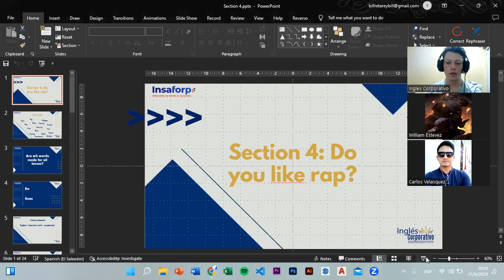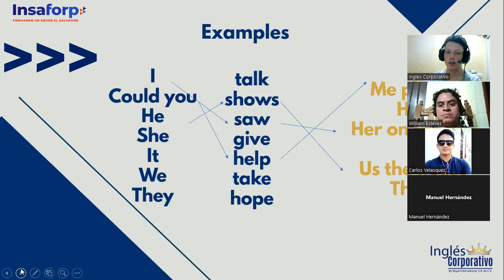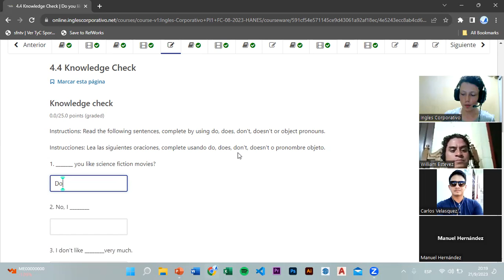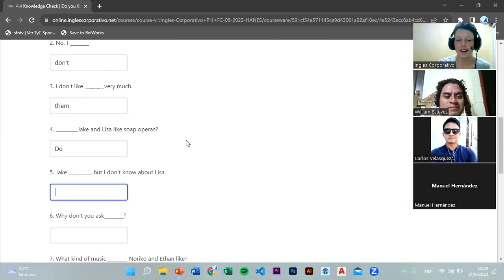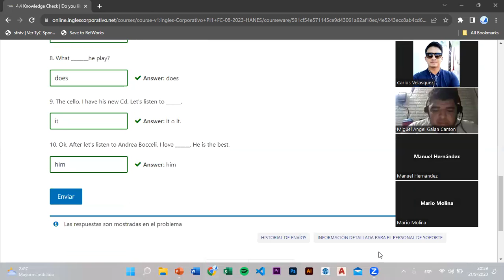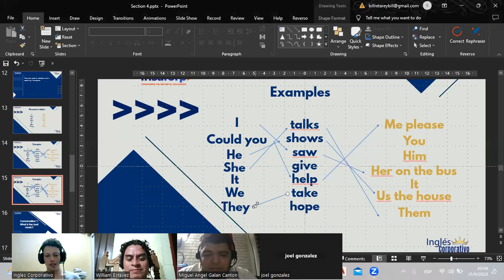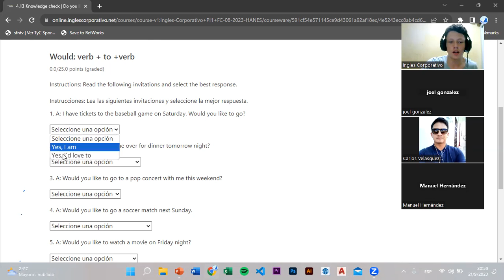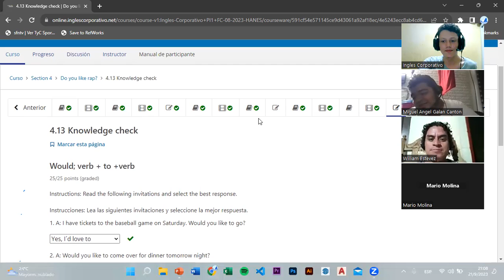SESSION 12 - 21/09/2023 -PI1-01-FIJO-C-09-23 - TREJO - Do and object pronouns practice